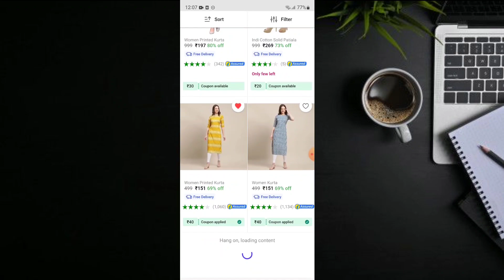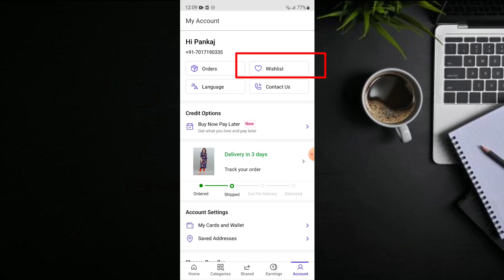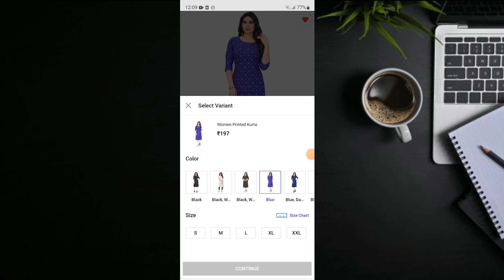Shopsy My Wishlist kya Hoti Hai | Shopsy my wishlist ka use kaise kare 2023 me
Is video me bata rhe hai shopsy app me my wishlist kya hoti hai or iska kya use hota hai sath hi aap isko use kaise karte hai.